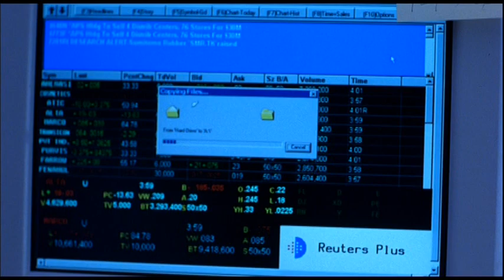Boiler Room (2000) Movie - Alternate Ending